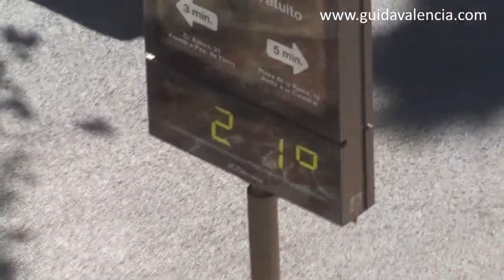Falles de Valencia 2014 - Mascletà Perez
Falles de Valencia 3 Marzo 2014
Plaza Ayuntamiento - Mascletà by Pirotecnica Perez

In collaborazione con GUIDA VALENCIA